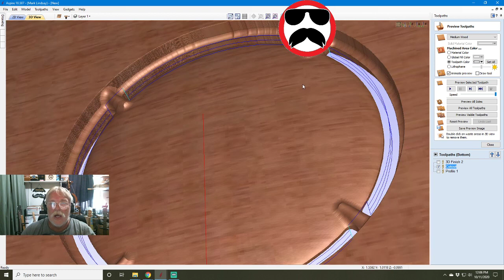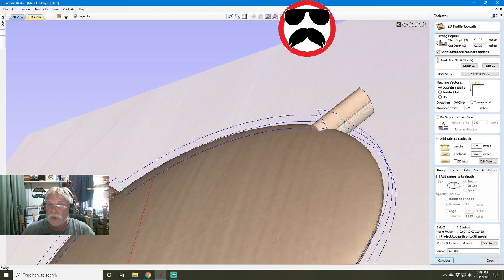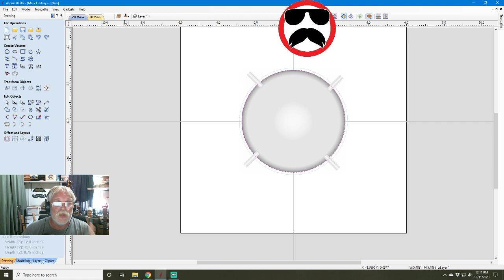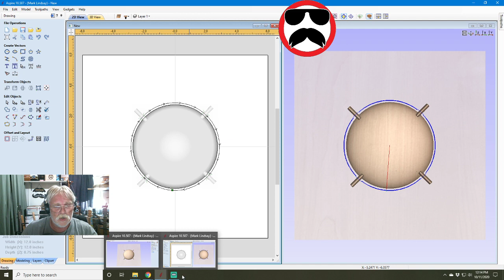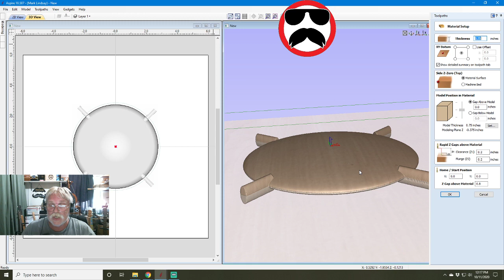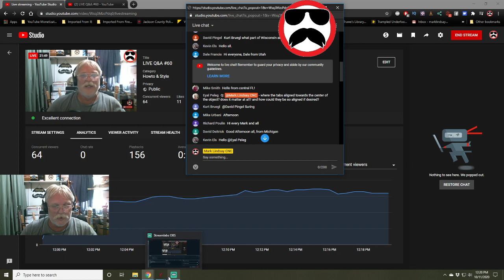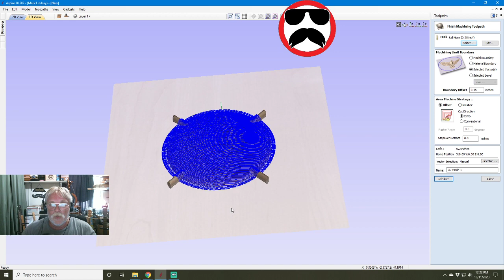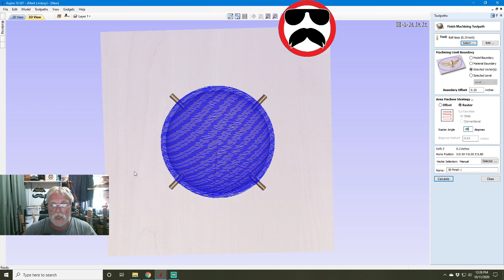LIVE Q&A #60 - Using 3D Tabs in VCarve and Aspire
LIVE Q&A #60

This week, I'll answer your questions about the Using 3D Tabs in VCarve and Aspire as discussed in the video posted earlier today. This Q&A will go LIVE at Noon Pacific Time, 3 PM Eastern Time.